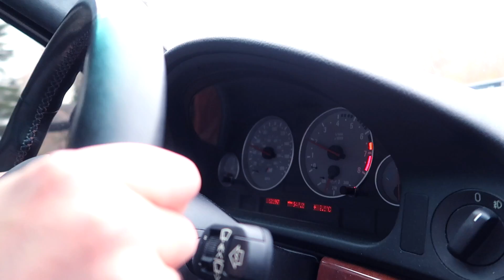Why We Prefer Older BMWs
In this video Justin and I discuss what we like about the "old BMW" as a company and why these cars are still really good.  Although they are not the most up to date vehicle, they have a lot going for them and are finally in a more attainable price range for many people.

Check out Justin's channel and the video he made featuring the M5!

Washing:
Adam's Strip Wash
Wash Pad
CarPro Reset Shampoo
Adam's UF Shampoo

Gyeon Drying Towel
CarPro ECH2O
Kwazar Bottle

Decontamination Products:
Iron X
Nanoskin Autoscrub
Clay Luber

Lexol Leather Cleaner
Lexol Leather Conditioner
Gyeon Leather Coat
CarPro Dlux
CarPro Flyby
Collinite 845
CarPro DLUX
CarPro Flyby
Interior Detail Brushes
CG Clean Slate
Meguiar's APC
Cquartz UK
Pluffle Drying Towel

Gear:
Camera - Canon G7X
External Hard Drive
SD Card
Small Joby
Larger Joby
GoPro Session
Dual Suction Cup Mount
Single GoPro Mount (inside)
Interior G7X Suction Cup Mount
Spigen Phone Case
Spigen Magnet Mount